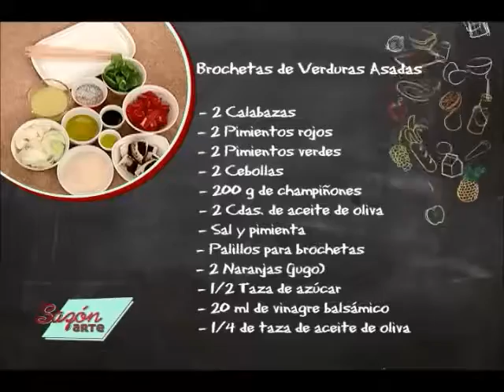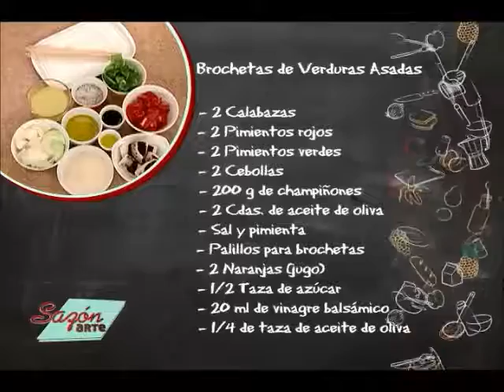Receta para preparar Brochetas de Verduras Asadas